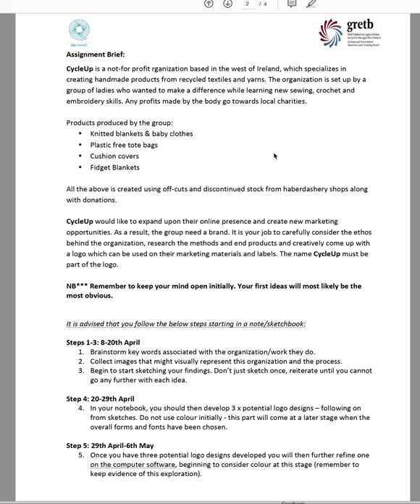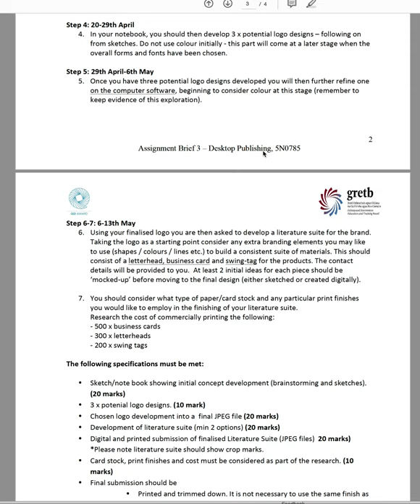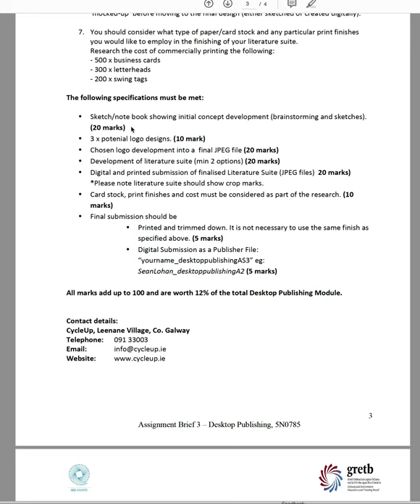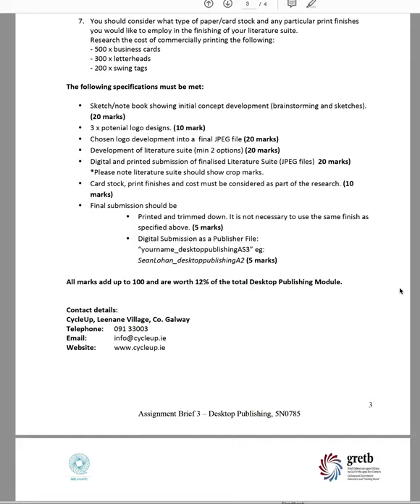Branding project instructions part 2